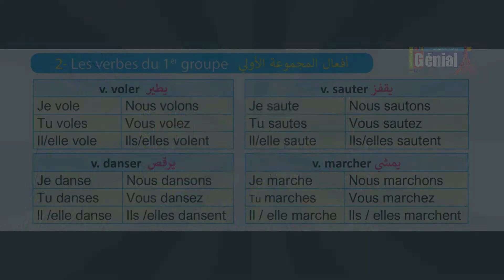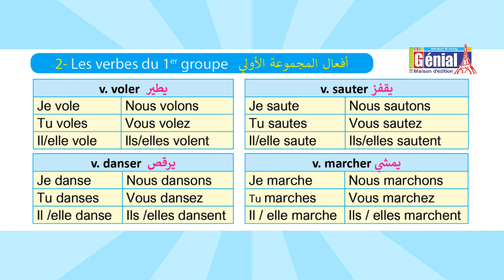P. 79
genial